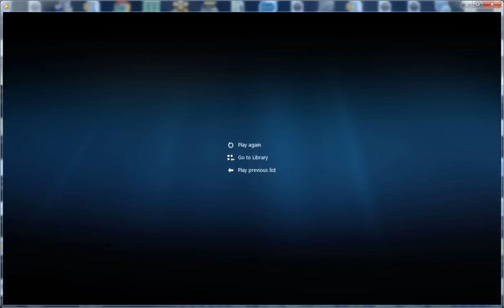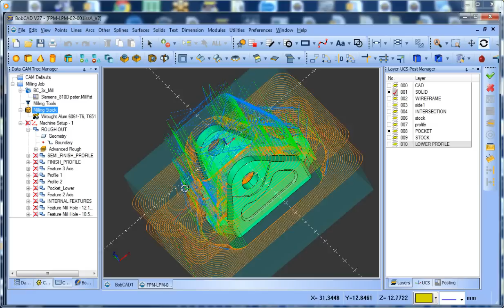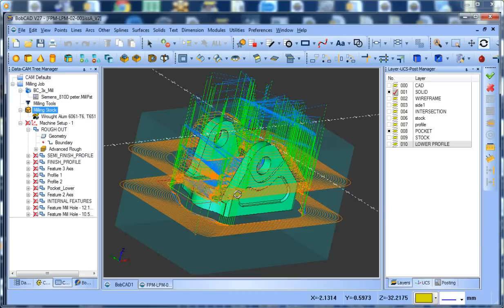CadCam Training BobCAD-CAM V27 Mill Pro